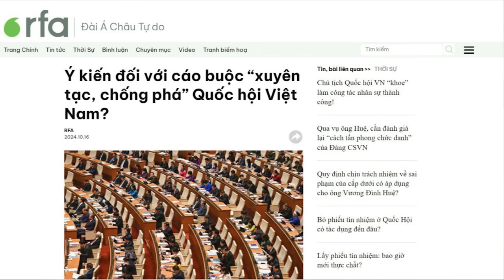Biến động nhân sự tại Ba Đình trong thời gian tới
Dự kiến, Quốc hội Khóa 15 sẽ bầu Chủ tịch nước mới trong kỳ họp thứ 8, khai mạc ngày 21/10. Sau đó sẽ là sự biến động ở các chức danh lãnh đạo cấp cao của Đảng và nhà nước.

Xem bài chi tiết tại:
Hoặc: